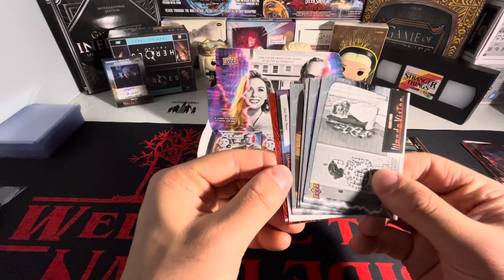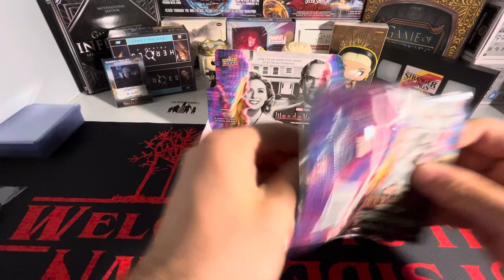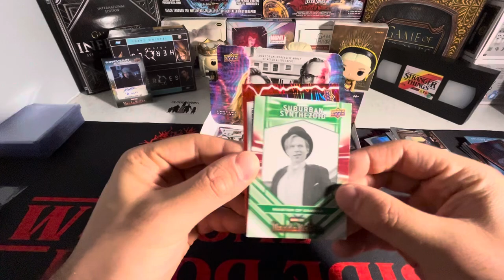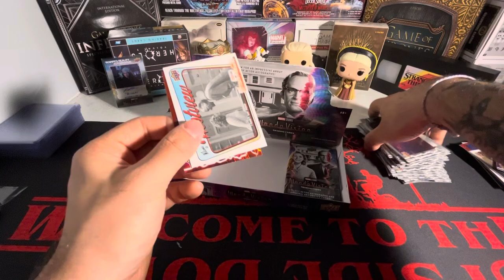Opening Marvel WandaVision HOBBY BOX 🎆 ENTIRE CASE BREAK BOX 5 🎆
In todays video i am going to be opening up box 5 in the 12 box WandaVison case!!! We are approaching the mid point in the case and still need some hits that we have not gotten yet being another autograph and some other random inserts.
Thank yall for checking out my wandavision case break video it truly means a whole lot to me 🥹 If yall are interested in more marvel card content make sure to check out my channel where i have plenty of content reading to marvel cards along with a bunch of other stuff as well!!!